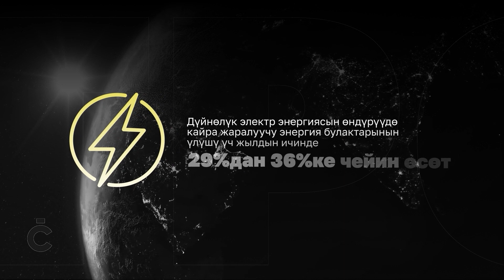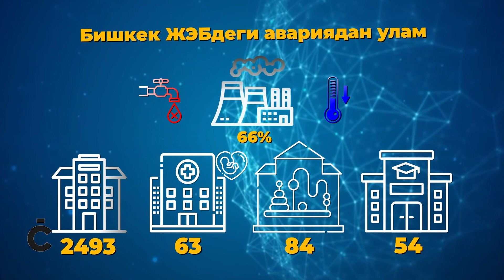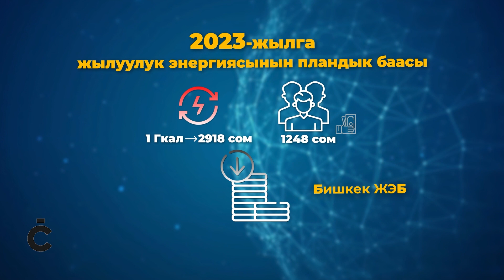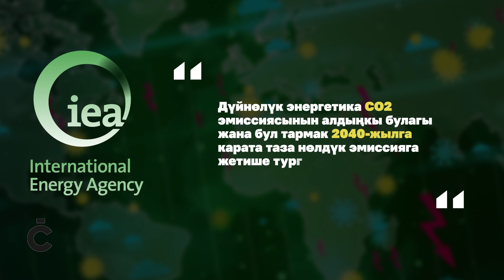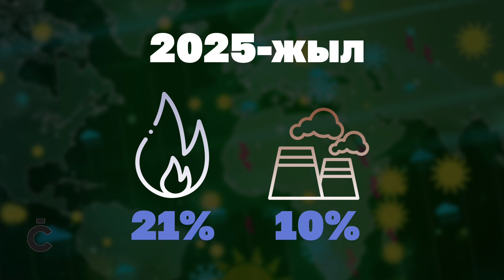Кыргыз өкмөтү альтернатива катары локалдык чакан жылуулук электр борборлорун курууну паландаштырууда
Дүйнөдө жашыл энергиянын баасы артууда. Эл аралык энергетика агентиги жакынкы үч жылда кайра жаралуучу булактардан алынган электр энергиянын үлүшү кескин өсүп, ал эми күрөң энергиядан болгон көз карандылдык азаят деп прогноздоодо.